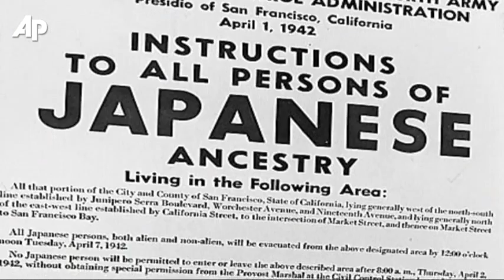Today in History for Tuesday, February 19th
U.S. Marines begin landing on Iwo Jima; President Franklin D. Roosevelt gives the U.S. Military the authority to relocate and detain Japanese-Americans. (Feb. 19)